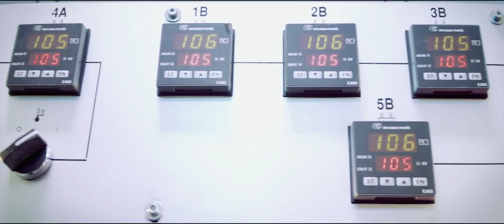CIDETEC ALMACENAMIENTO DE ENERGIA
Energy is a treasure and ICIDETEC finds the best way to preserve it.